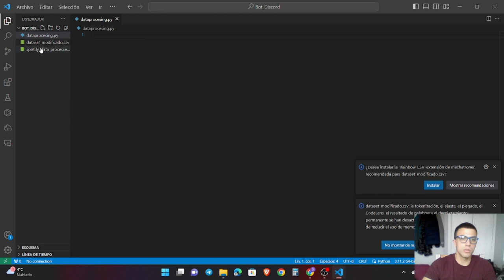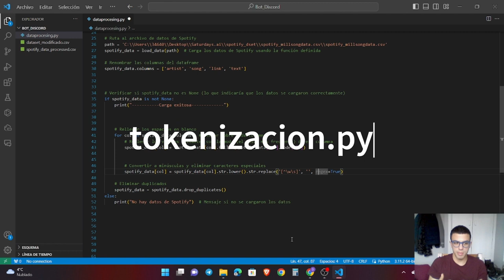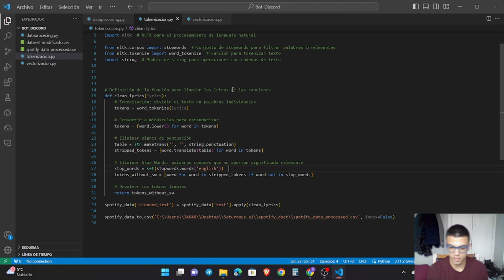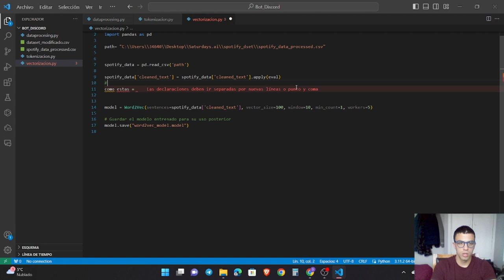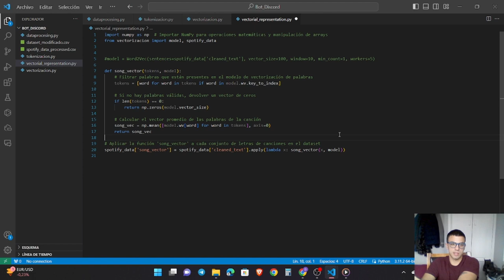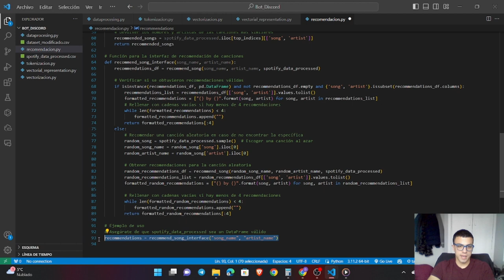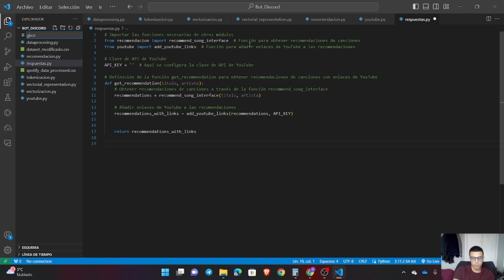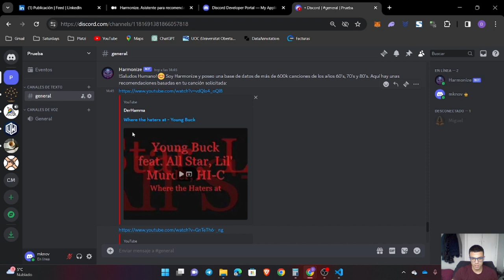Como hacer un recomendador de canciones con IA para Discord 🎶🎵